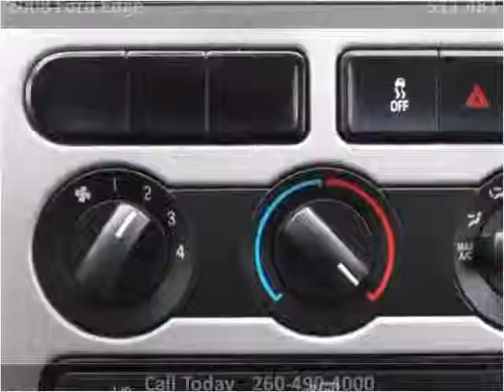2008 Ford Edge Used Cars Fort Wayne IN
This 2008 Ford Edge is available from Shaver Motors.